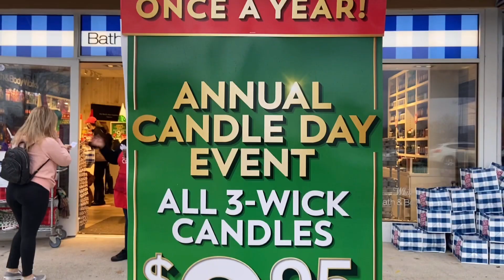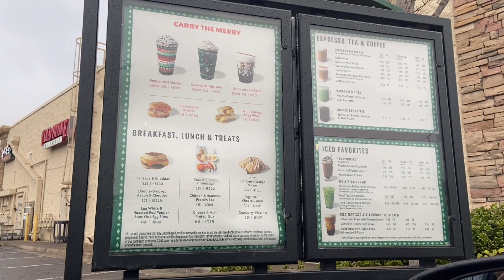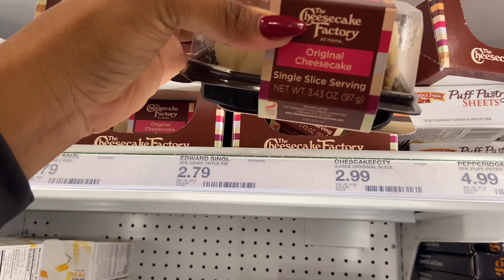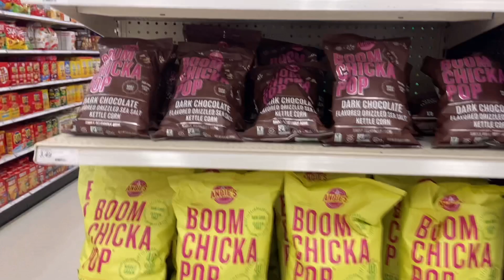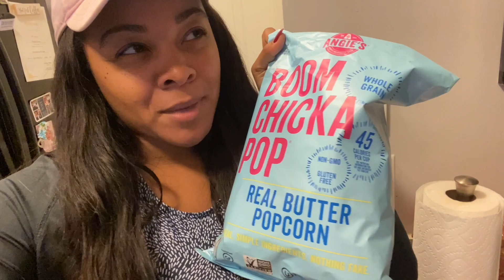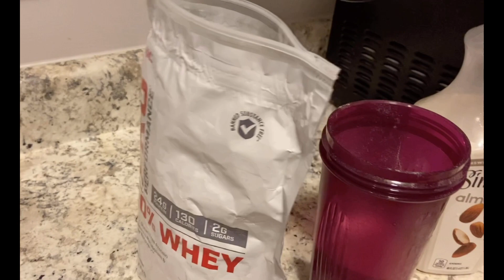Vlogmas Day 4: Bath & Body Works Candle Haul, Dinner in an Igloo?